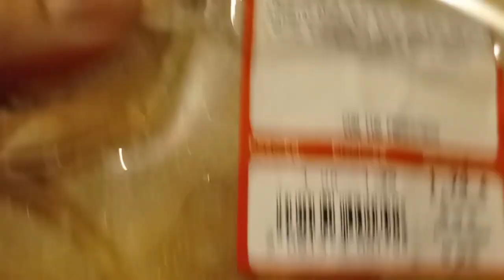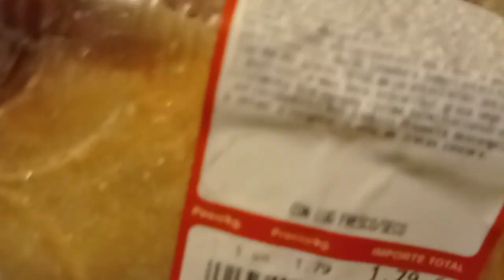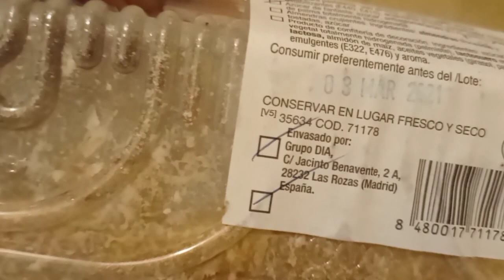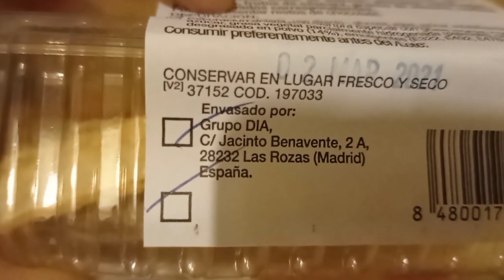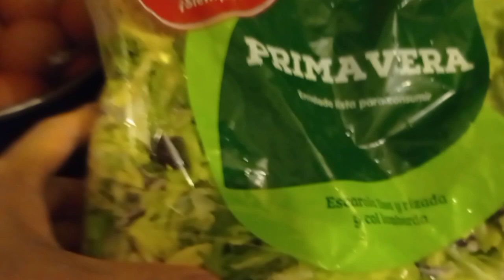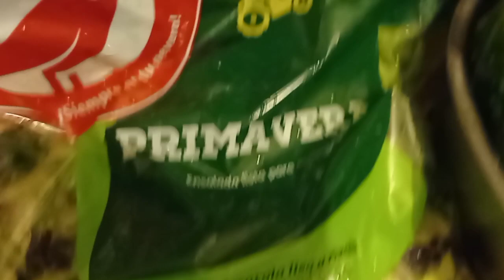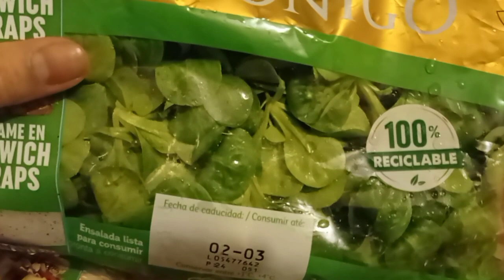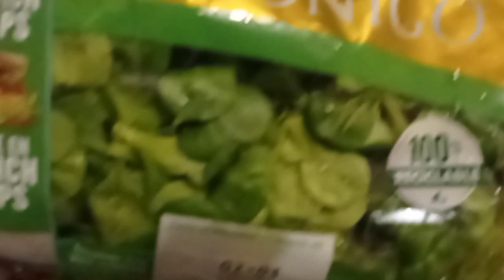PINOY🇵🇭DUMPSTER DIVING ||PART2 DUMPSTER FOOD HAUL KA-KALKAL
ka-kalkal